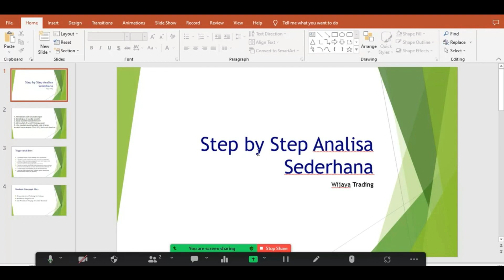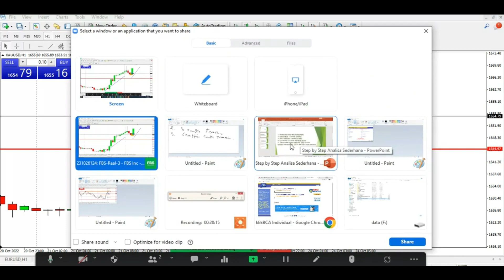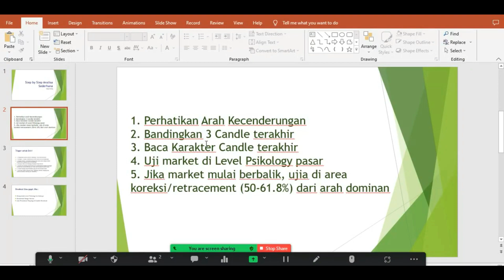100 Pips Sehari, Mudah Dengan Cara Ini ❗❗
100 Pips Sehari, Mudah Dengan Cara Ini ❗❗

100 pips sehari diforex tidaklah sulit asalkan melakukan analisa dengan cermat dan hati-hati. Untuk itu perlu kalian tahu tahapan atau urutan untuk melakukan analisa dengan benar dan dapat memberikan potensi keuntungan.